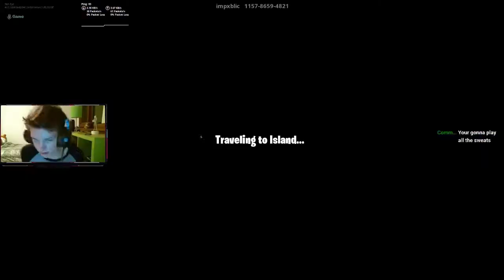THIS GLIDER IS WHY YOU STILL LOSE AT FORTNITE